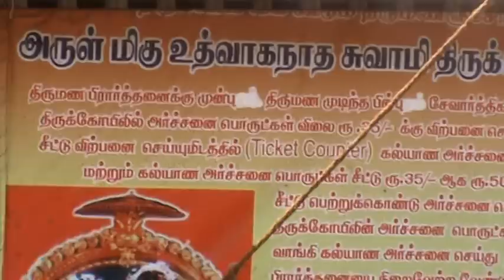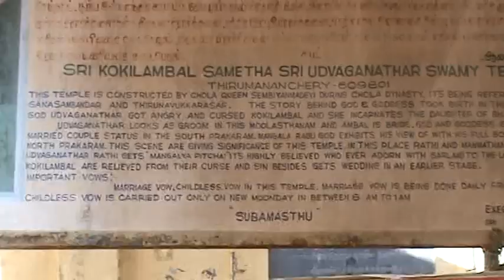Thirumanajeri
Among the myriad temples in and around Kumabakonam and Mayavaram Kalyanasundarar temple Thirumananjeri is a famous Prarthana sthala.
It is believed that unmarried boy or girl will enter into wedlock if they propitiate the presiding deity Kalyanasundarar and his divine consort- Kokilambal.